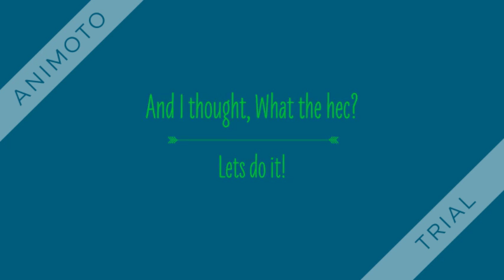Minecraft Builds Part IV